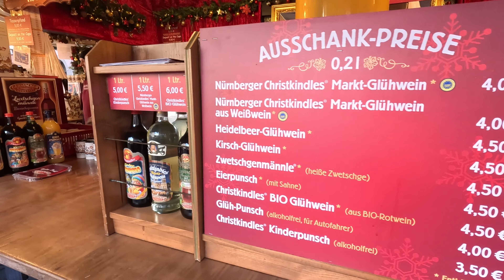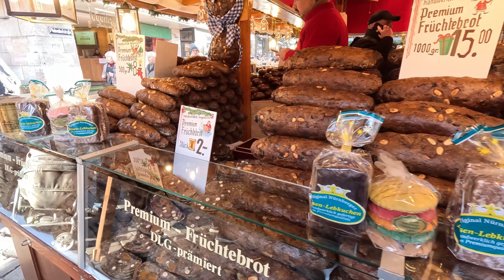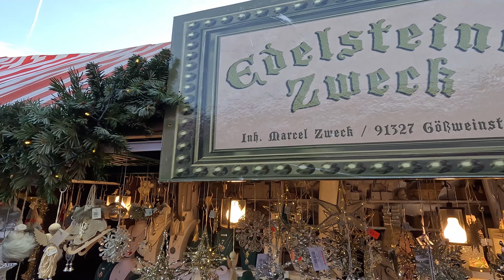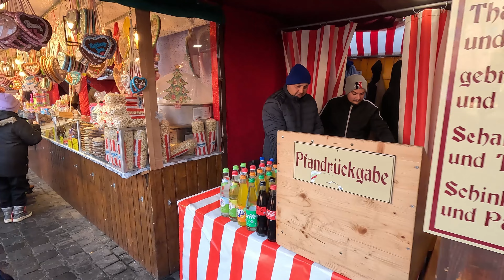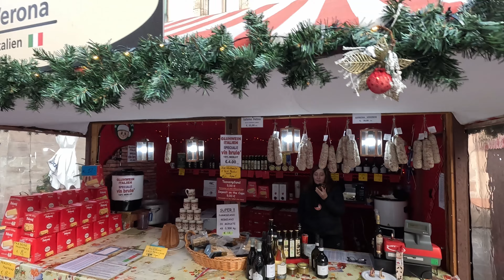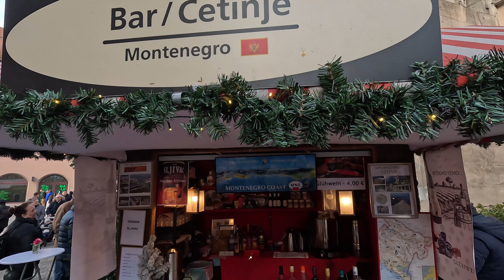Germany: Nuremberg Christmas Market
Nuremberg in Bavaria, Germany. Bright, sunny day strolling through the Chrismas market.